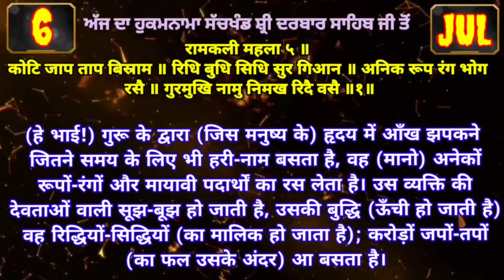6 July 2022 Today's Hukamnama Darbar Sahib Today's Hukamnama Golden Temple